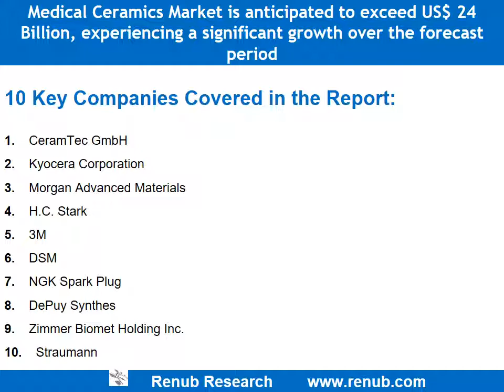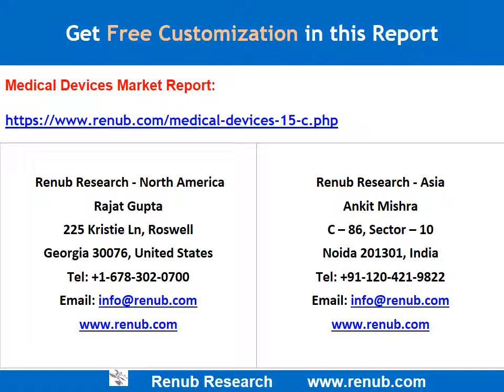Medical Ceramics Market is anticipated to exceed US$ 24 Billion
Medical Ceramics Market is anticipated to exceed US$ 24 Billion, experiencing a significant growth over the forecast period. An inorganic non-metallic or metalloid atoms made up of either metal or non-metal with its feature of hard, corrosion-resistant and brittle, and have been shaped and hardened by heating to a high temperature known as ceramic.
Medical Ceramics market is expected to witness substantial growth due to Rising number of hip and knee replacement procedures, Increasing demand for implantable devices, and growing demand for medical ceramics in plastic surgeries & wound healing applications the demand for the industry over the forecast period.

Renub Research report titled “Medical Ceramics Market, Global Forecast, by Material Type [Bio-inert (Alumina and Zirconia), Bioactive (Hydroxyapatite and Glass Ceramics), Bioresorable, Piezo-ceramics], Ceramics used in Application (Regenarative Procedures, Medical Equipments, Dental, Orthopedic), Regions (North America, Europe, Asia-Pacific & Rest of World), Companies (CeramTec GmbH, Kyocera Corporation, Morgan Advanced Materials, H.C. Stark, 3M, DSM, NGK Spark Plug, DePuy Synthes, Zimmer Biomet Holding Inc., Straumann)” provides a complete analysis of Global Medical Ceramics Market.

By Type of Material
The report studies the market of the following segments: [Bio-inert (Alumina and Zirconia), Bioactive (Hydroxyapatite and Glass Ceramics), Bioresorable and Piezo-ceramics market. Due to its ideal Characteristics it is widely used by dentist and orthopedic surgeon, it is anticipated that the Medical Ceramics market will grow in future.

By Application – Dental Application & Orthopedic Application have Bright Future
It is believed that in near future; Dental Application and Orthopedic Application will certainly rule the Medical Ceramics Market. The report provides a detailed competitive landscaping Market of Ceramics used in Regenarative Procedures, Ceramics used in Medical Equipments, Ceramics used in Dental Applications and Ceramics used in Orthopaedic Applications.

By Region – North America and Europe will drive the Medical Ceramics Market

North America and Europe tend to have the considerable market in the Medical Ceramics Market. In addition; the report also provides the complete geographical analysis of Asia-Pacific and Rest of World Medical Ceramics Market.

Companies Analysis
CeramTec GmbH, Kyocera Corporation, Morgan Advanced Materials, H.C. Stark, 3M, DSM, NGK Spark Plug, DePuy Synthes, Zimmer Biomet Holding Inc., and Straumann are some of the top companies operating in the global Medical Ceramics; which has been studied thoroughly in the report.

All the 10 Companies Studied in the Report have been Studied from 3 Points
•    Company Overview
•    Business Strategy /Mergers & Acquisition
•    Financial Insight

This market research report provides a complete analysis of the Medical Ceramics Market, Growth Drivers, Challenges, and their projections for the upcoming years.
Medical Ceramics By Type of Material Covered in the Report:
•    Bio-inert
o    Alumina
o    Zirconia
•    Bioactive
o    Hydroxyapatite
o    Glass Ceramics
•    Bioresorable
•    Piezo-ceramics

By Application Medical Ceramics Covered in the Report:
•    Ceramics used in Regenarative Procedures
•    Ceramics used in Medical Equipments
•    Ceramics used in Dental Applications
•    Ceramics used in Orthopedic Applications

Regional Market Covered in the Report:
•    North America
•    Europe
•    Asia-Pacific

10 Key Companies Covered in the Report:
1.    CeramTec GmbH
2.    Kyocera Corporation
3.    Morgan Advanced Materials
4.    H.C. Stark
5.    3M
6.    DSM
7.    NGK Spark Plug
8.    DePuy Synthes
9.    Zimmer Biomet Holding Inc.
10.    Straumann